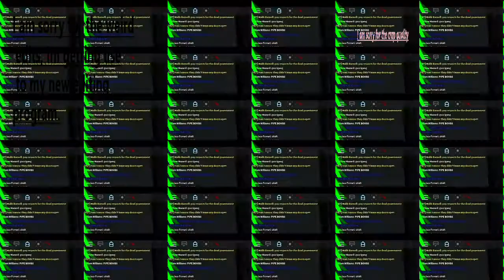civil war BLOXELL V